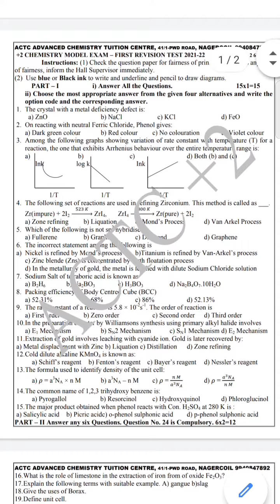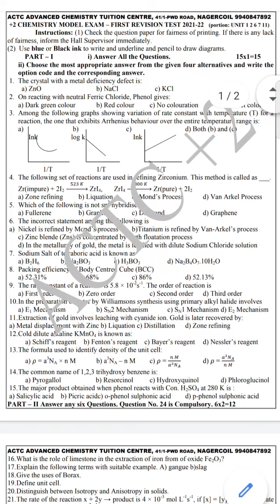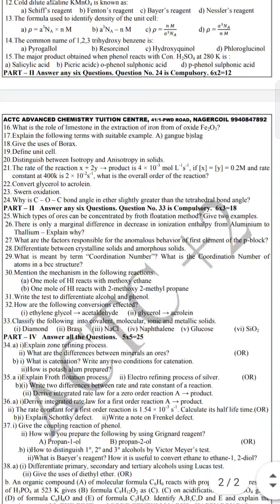12th Std CHEMISTRY Model question paper - JANUARY COMMON REVISION EXAM WITH VERY IMPORTANT QUESTIONS